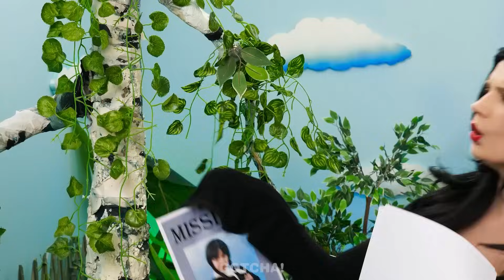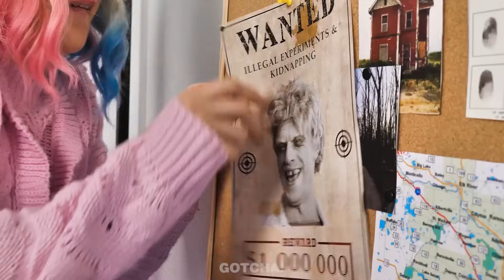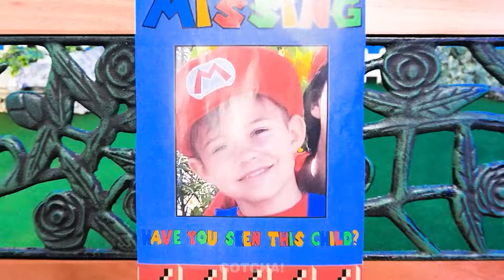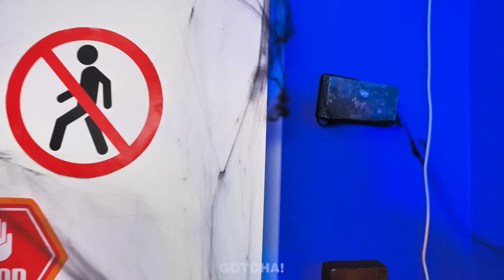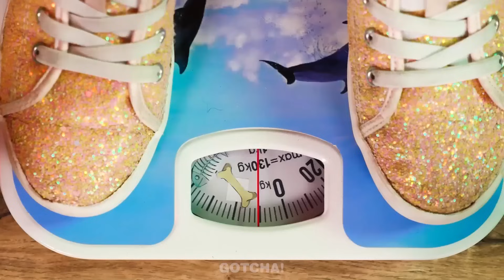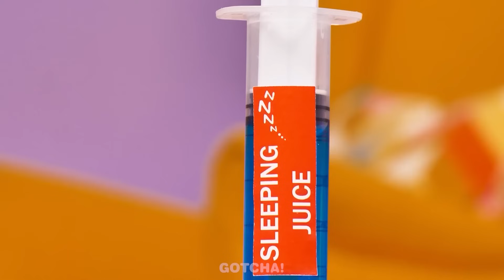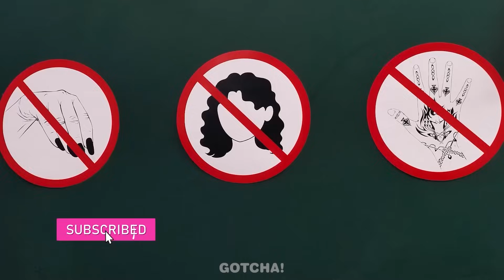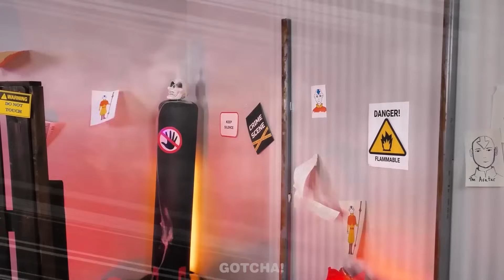Oh no! Mia Figlia è Scomparsa! Dove sono Mercoledì ed Enid?!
COSA?! Mercoledì ed Enid sono scomparse senza lasciare traccia! Segui le loro agitatissime mamme in una caccia sfrenata piena di gadget e momenti divertenti mentre cercano in lungo e in largo le loro figlie.

Se ti è piaciuto questo video, potrebbepiacerti anche: Day Girl vsNight Girl in una Sfida One Colored Makeover Consigli Intelligent per il Trucco Fai da te

Spettatori di età inferiore ai 18 anni: Si prega di notare che è necessaria l'autorizzazione dei genitori o del tutore legale per accedere a questo canale. Invitiamo gentilmente i genitori o i tutori legali a consultare i Termini di Servizio di YouTube su con i loro figli. Grazie per la vostra collaborazione.

Questo video è stato realizzato esclusivamente a scopo di intrattenimento. Le idee e i concetti presentati in questo video non devono essere messi in pratica nella vita reale. I produttori e i creatori di questo video non si assumono alcuna responsabilità per danni o perdite derivanti dall'uso del contenuto di questo video. Tutti i prodotti e i nomi delle aziende mostrati in questo video sono marchi™ o marchi registrati® dei rispettivi titolari. Il loro utilizzo non implica alcun sostegno da parte loro.